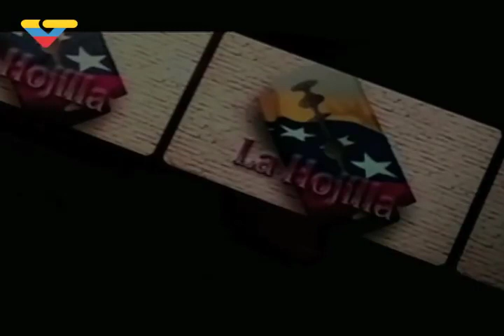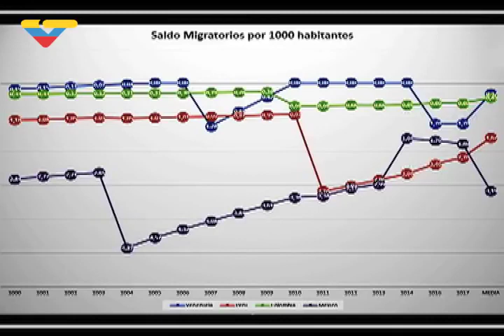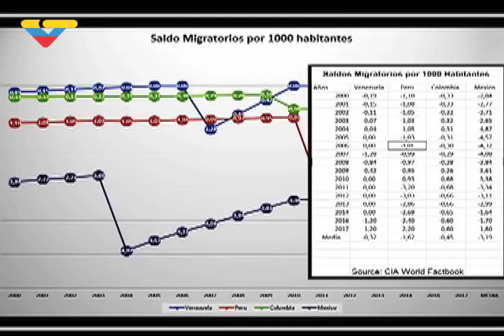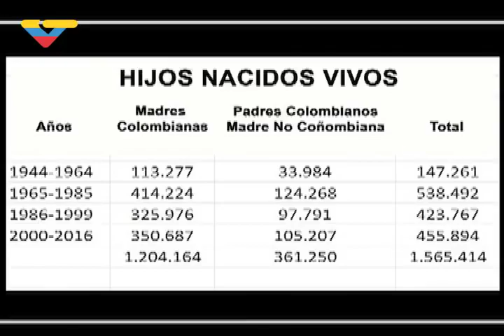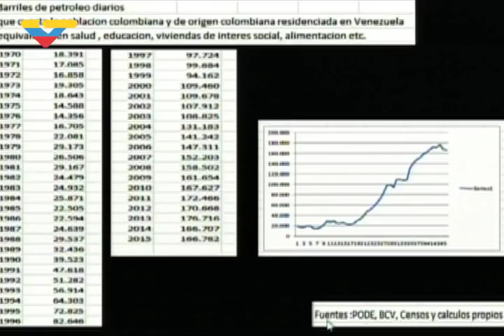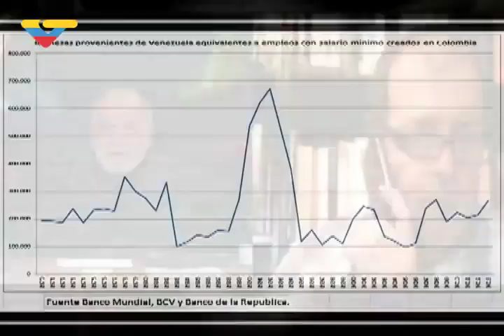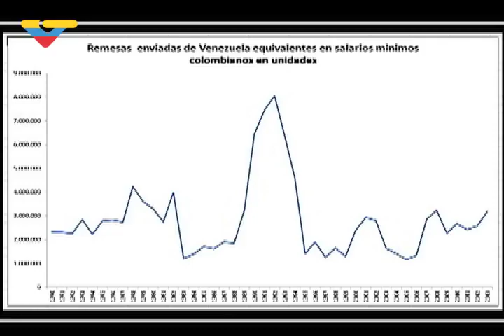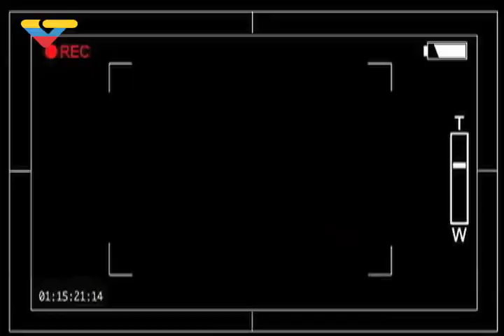La Hojilla 2018.02.24 con Mario Silva